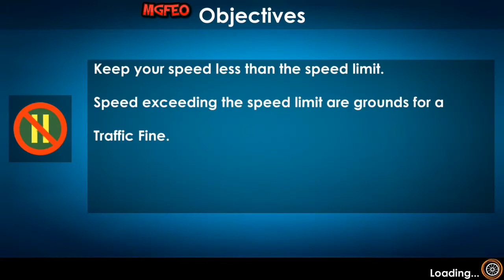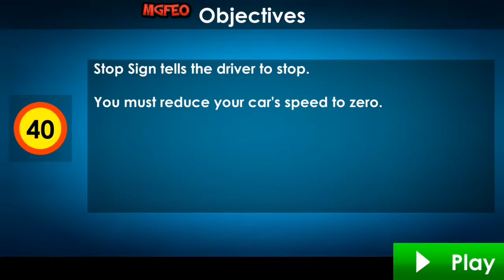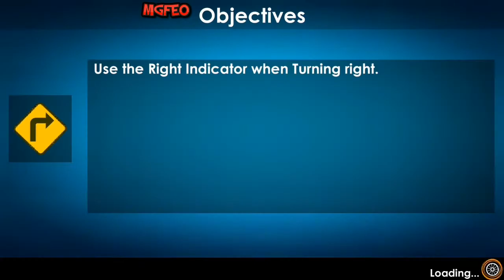Car Driving School 2020: Real Driving Academy Test - Best Android GamePlay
About This Game:Welcome to Car Driving School Games 2020. In this real car driving simulator game you will learn to drive different kinds of vehicles i.e. modern car, classic car, Offroad Jeep, Emergency Ambulance and heavy vehicles like buses and trucks. The driving academy will teach you all driving lessons and traffic rules. Start the engine of your classic car, don’t worry if you don’t know how to drive. Test driving academy will assign you modern car driving instructor who will teach you all traffic rules and road signs. Once you learn all rules in this driving academy 2020, then your driving instructor will take your classic car driving test. Show all your modern car driving skills in this real driving games to get your driving license.

25 different vehicles to drive
3 different types of controls i.e. Button, Tilt and Steering

Download for free the best “Car Driving School Game 2020: Real Driving Academy Test” among all other free car games. We’d appreciate to hear your suggestions and comments. Please don’t forget to rate us.